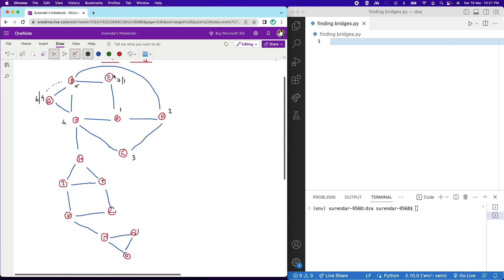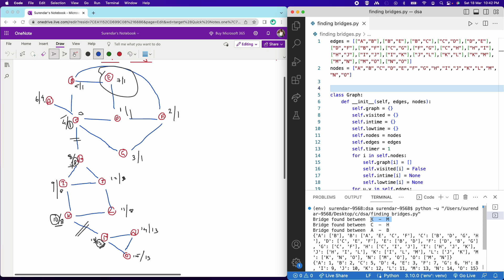A Visual Introduction to Graph Theory - Learn in Tamil|DSA in Tamil | DSA with Python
Graph theory is a branch of mathematics that deals with the study of graphs, which are mathematical structures used to model pairwise relations between objects. A graph consists of a set of vertices (also known as nodes) and a set of edges (also known as links or arcs) that connect pairs of vertices.

In graph theory, we use various concepts and techniques to analyze and understand graphs, such as connectivity, shortest paths, cycle detection, planarity, colorings, and many others. Graph theory has a wide range of applications in various fields, including computer science, operations research, biology, social sciences, and transportation systems.

In computer science, graph theory is used to model and solve problems in network optimization, data structures, and algorithms. For example, graph algorithms are used to find the shortest path between two nodes in a network, to detect cycles in a graph, or to compute the maximum flow in a network.

In operations research, graph theory is used to model and solve problems in transportation, logistics, and scheduling. For example, graph algorithms are used to find the shortest route for a vehicle to visit a set of locations, to schedule tasks on machines, or to optimize the layout of a production line.

In biology, graph theory is used to model and analyze complex biological networks, such as protein interaction networks or metabolic pathways. For example, graph algorithms are used to identify key proteins in a network, to predict protein functions, or to study the evolution of species.

Overall, graph theory is a fascinating and important area of mathematics that has a wide range of applications in various fields. If you're interested in learning more about graph theory, there are many resources available online, including books, courses, and tutorials.